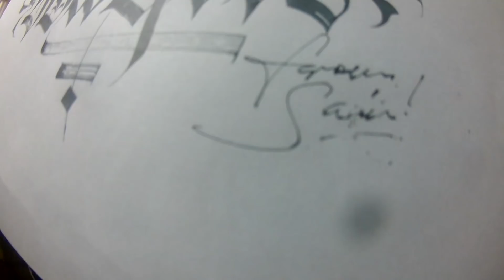TBRS гостях у Sain'а. Интервью про каллиграффити и движ в Череповегасе